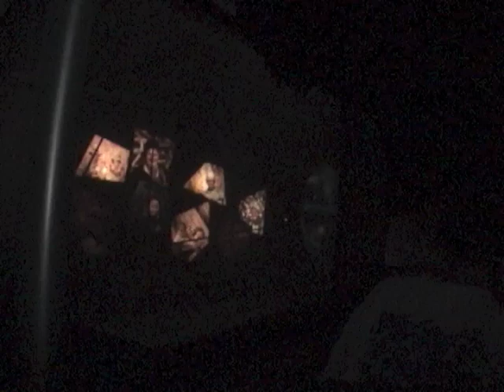Living with the Land at Epcot (2006)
This engaging 14-minute boat ride travels through the American plains, the rain forest and the African desert to explore how innovative technologies permit food growth while preserving the environment.